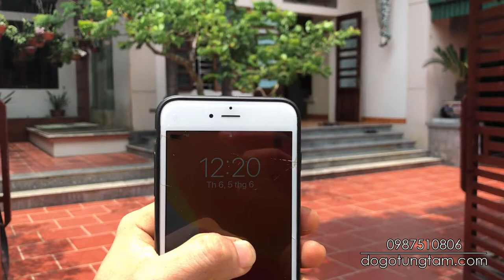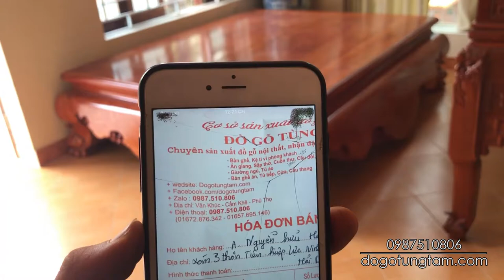Sập Ngồi Gỗ Hương Nam Phi Cổ Liền 1m8 2m2 - Anh Hậu - Hiệp Lực, Ninh Giang, Hải Dương